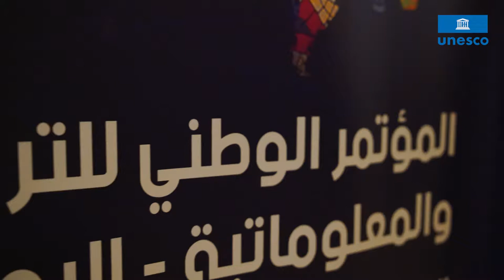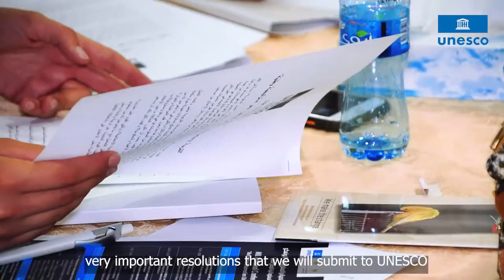Media and Information Literacy for the Public Good: MIL Global Week UNESCO Ramallah Conference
Decision makers, active members of the MIL coalition in Palestine besides beneficiaries from MIL activities in Palestine, mainly students, shared their success stories and come up with outcomes and recommendations for follow-up and future collaboration.

 التربية الإعلامية والمعلوماتية للصالح العام: الأسبوع العالمي للدراسات الإعلامية والمعلوماتية ، مؤتمر اليونسكو في رام الله بمشاركة صانعو القرار ، الأعضاء النشطون في تحالف التربية الإعلامية والمعلوماتية في فلسطين ، إلى جانب المستفيدين من أنشطة التربية الإعلامية والمعلوماتية في فلسطين ، وخاصة الطلاب ، قصص نجاحهم وخرجوا بنتائج وتوصيات للمتابعة والتعاون المستقبلي.